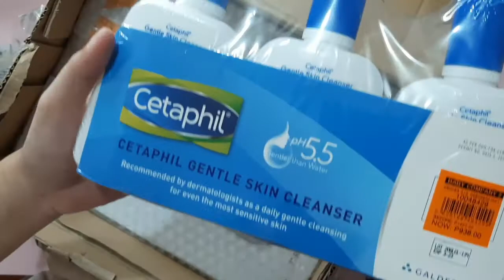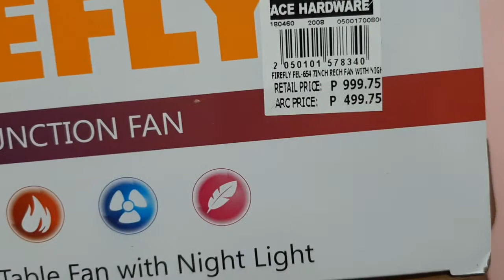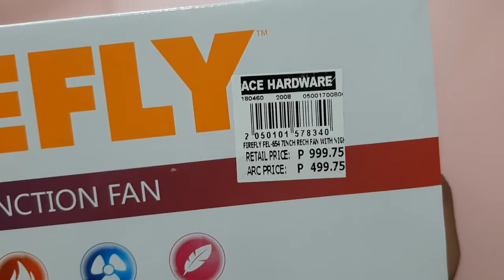SM ONLINE STORE CETAPHIL FIREFLY FAN | MINI HAUL | UNBOXING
So Ngayon..
May SM ONLINE STORE MINI HAUL ako para sa inyo.

The country’s biggest retailer SM has unveiled an e-commerce platform to capture a burgeoning interest in online shopping in the digital age especially among younger consumers.

Time Stamps
00:00 Intro
00:54 Cetaphil Skin Cleanser Unboxing
01:20 Cetaphil Skin Cleanser Price
01:45 Firefly Rechargeable Table Fan Unboxing
02:22 Firefly Rechargeable Table Fan Description
02:50 Firefly Rechargeable Table Fan Price
03:09 Firefly Rechargeable Table Fan Size
03:22 Firefly Rechargeable Table Fan comparison with Miniso small fan
03:54 Firefly Rechargeable Table Fan Charger
04:04 Firefly Rechargeable Table Fan User Manual
04:14 Firefly Rechargeable Table Fan Testing
05:00 Outro

Cetaphil is a line of skin care products from Galderma Laboratories, including cleansers, bar soap, cream, lotion, and moisturizers.

Firefly Rechargeable Table Fan with Night Light FEL-654 7in.
This rechargeable fan comes handy during emergencies or just keeping extra cool on hot summer days.

Mga gamit ni Mommy at ng Kids nyo Please check this store in Lazada.